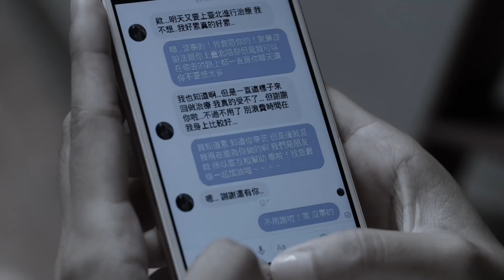【生命太短，路太長】一首搶救台東癌症病患的公益新歌，請踴躍轉發，讓更多人看到！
東基公益癌症醫療大樓宣傳主題曲
生命太短，路太長

生命太短，路太長
她說，
以前害怕你罹患癌症，結果你得了。
後來擔心你癌症復發，最後復發了。
現在我什麼也不怕了，只希望你活著。

沒有人比癌症病患更想活下去，
但台東的癌症標準化死亡率仍是全國第一。

長期奔波、意志受挫、生命太短、路卻太長。
由於台東癌症醫療資源的缺乏，許多的患者只能離鄉尋求救助。
往花蓮、往高雄、往台北，
動輒幾百公里的求醫之路，癌症成為不斷長大的路障，
一次又一次的消耗治療的勇氣與生命。

現在，台東基督教醫院癌症醫療大樓已經開始興建，
它會與和信治癌中心醫院合作，
推倒這面名為距離的高牆，
讓台東的癌症患者能留在熟悉的地方治療。
你的捐助，就是台東人生路。

勸募字號：衛部救字第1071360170號
台東基督教醫院 癌症醫療大樓
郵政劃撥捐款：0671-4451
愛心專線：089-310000